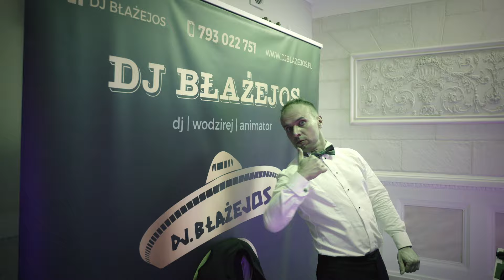Dj Błażejos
⚑ Zapraszam chętnych do przyszłych nagrań wideo z imprez samochodowych jak i reklam YouTube i wiele innych. ;)

🎶 Support the artists  & Thank All:

Watch: AT/youtube

The video material was created without the use of monetization or any profits from its creation.
By recording car events and recording beautiful cars, I invite other music creators to cooperate.